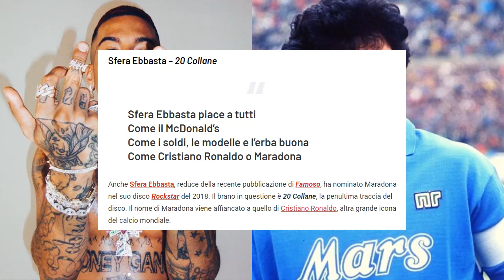SFERA EBBASTA parla di MARADONA! Ecco cosa pensa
Cosa pensa SferaEbbasta di Maradona? Sfera Ebbasta parla di Maradona e del Pipe de Oro, scomparso nella giornata di oggi

Documentario Maradona
Tutti i goal di Maradona col Napoli
Morte Maradona